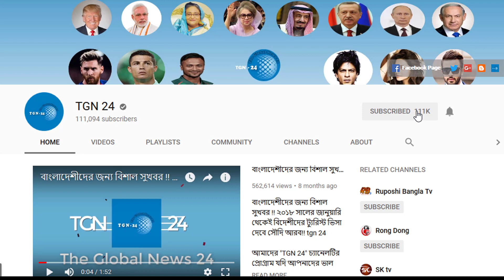সৌদি দুবাই সহ অন্যান্য দেশের আজকের টাকার সঠিক রেট। Today Money Rate 03-01-2020